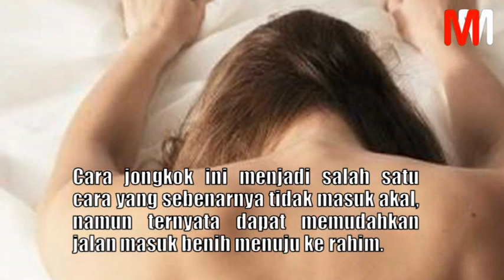TERNYATA, 3 POSISI MENJIJIKKAN INI MAMPU MEMBUAT SESEORANG CEPAT HAMIL DI MALAM PERTAMA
Berikut ini adalah posisi yang dikira menjijikan namun justru cepat membuat seseorang cepat hamil.